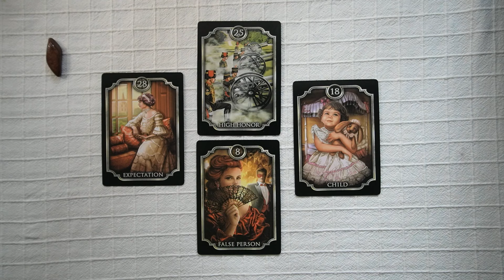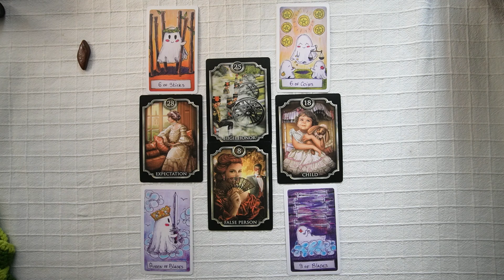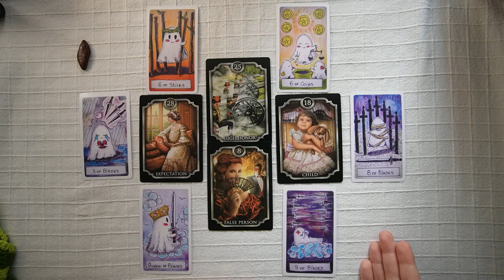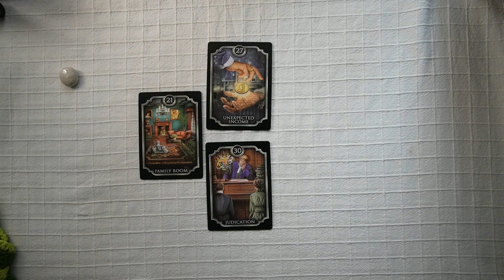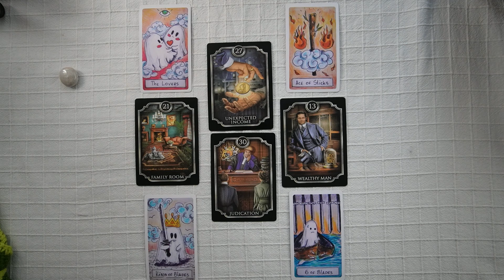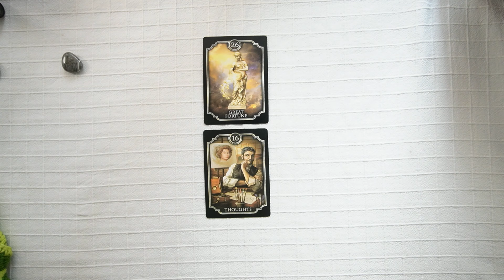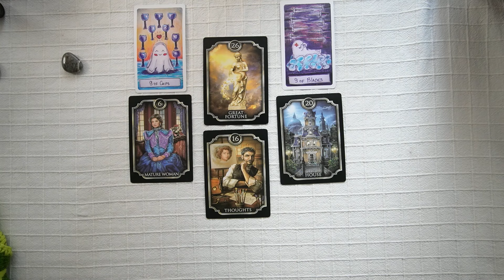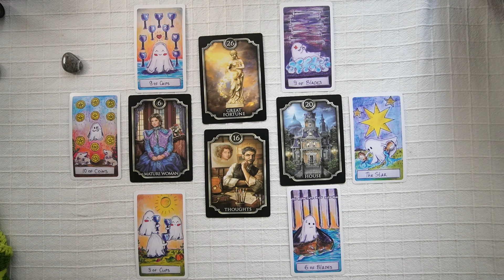🔮The Story Of You🔮| What Will Happen In The Near Future?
What will affect you for a long run?

Intro & Selection 00:00
First Pile 00:55
Second Pile 16:47
Third Pile 29:38